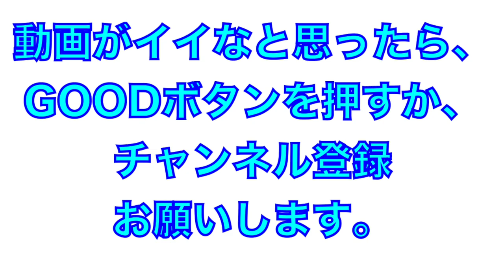キャンプ初日！外野シートノック【2023年埼玉西武ライオンズ春野キャンプ】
2023年高知春野キャンプB班
キャンプ初日外野シートノック